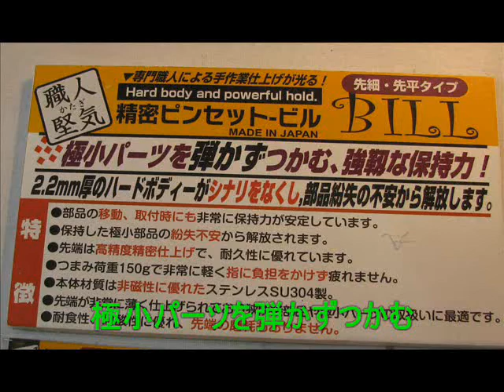シモムラアレックさん 精密ピンセット BILL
小さいパーツをつまんでも、はじかないピンセット
ホビーショーで動画を撮ってみました。